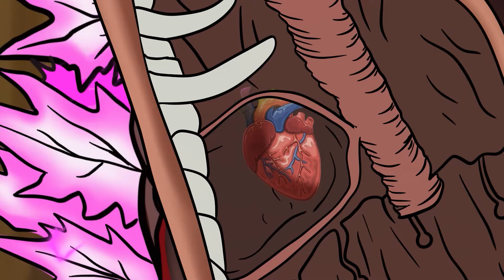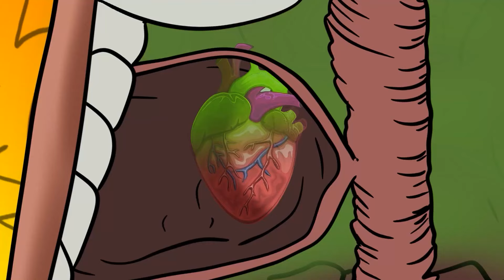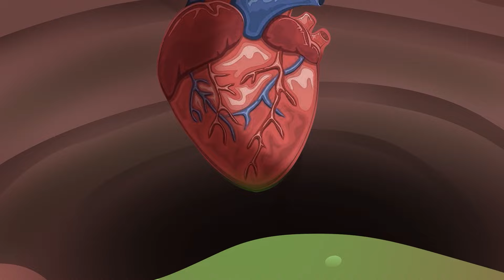The SUPER Team Fights Against the Monkey Warrior and the Evil Witch. Who Will Win?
The SUPER Team Fights Against the Monkey Warrior and the Evil Witch. Who Will Win?Welcome to Shin Media
 Godzilla !